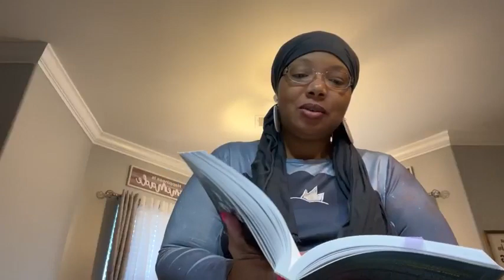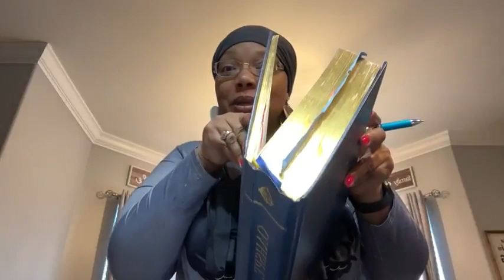Part 1 🥇OAHSPE 📔A Parable 👨🏽‍🔬Pseudo-Breakthroughs 👹 “Evil” the Series 🧿December 4, 2022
Part 1
OAHSPE 📔A Parable 👨🏽‍🔬Pseudo-Breakthroughs 👹 “Evil” the Series 🧿

Day 279 of Year 4 ⏱
🏃🏽‍♀️Continuous Day Counter 👉🏽 Day 1,299

Field Guide to the Spirit World: The Science of Angel Power, Discarnate Entities, and Demonic Possession